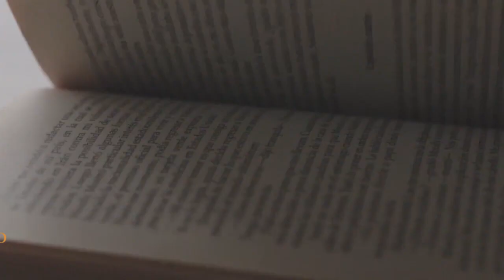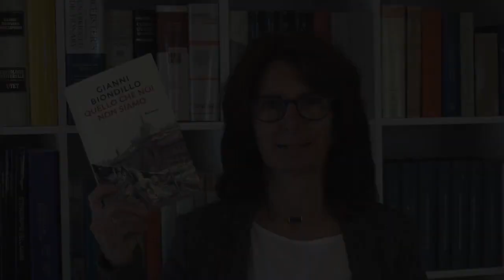QUELLO CHE NOI NON SIAMO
Un popolo di architetti ed eroi